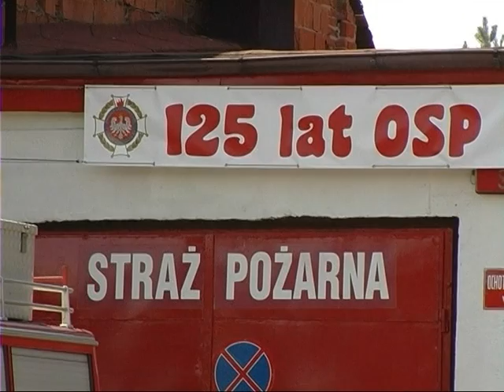125 lat szkoły w Górkach Śląskich/ Wystawa psów rasowych w Nędzy